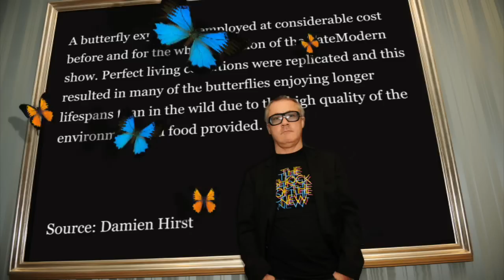Butterflies die in Hirst exhibition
Artist Damien Hirst is criticised for a work featuring tropical butterflies hatching - and dying - in a windowless room. More than 9,000 butterflies died over the exhibit's run at the Tate Modern.